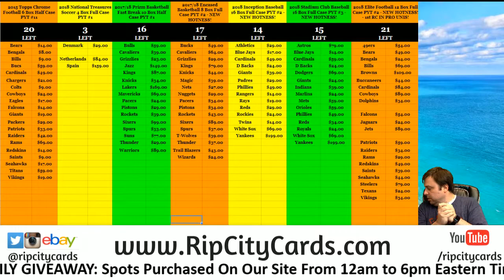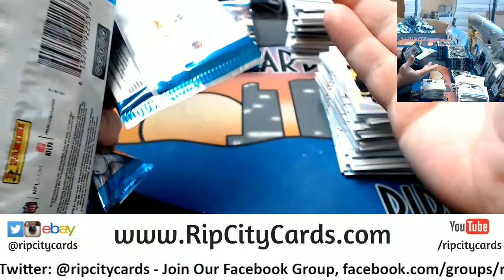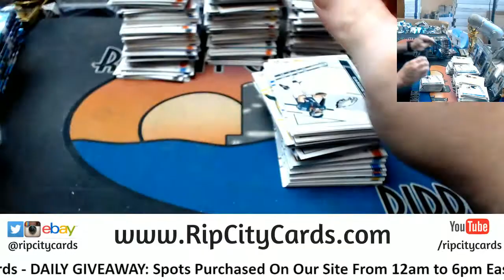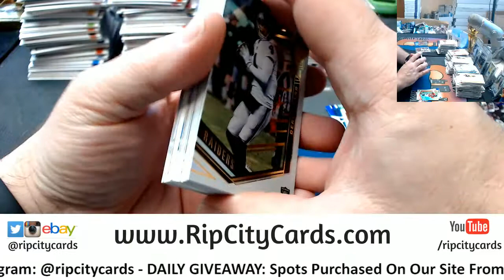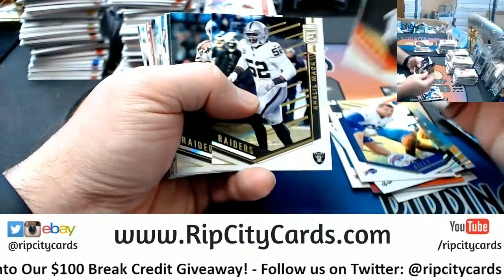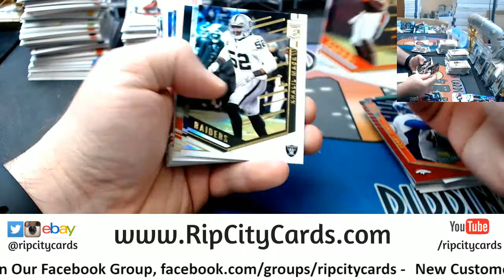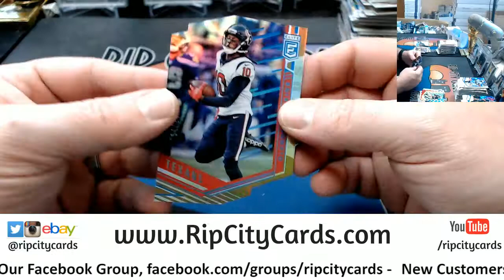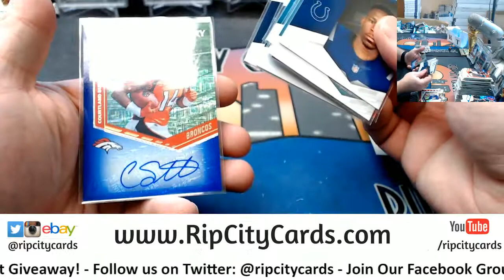2108 Donruss Elite Football 6 Box #4 EBAY